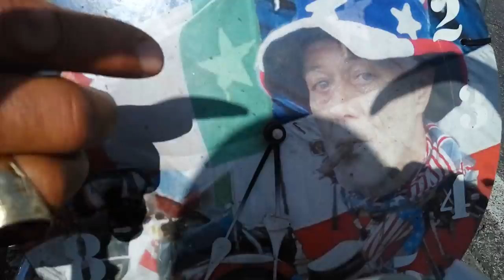Motoraduno Città di Guidonia - Intervista a Bekke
Intervista a Bekke, organizzatore del motoraduno Città di Guidonia.